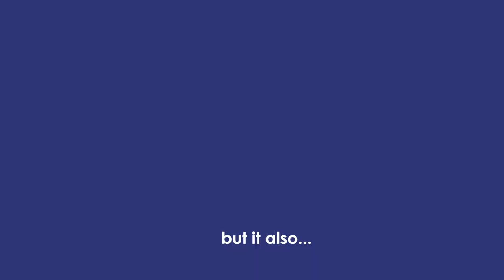Rachel Rossi on the District Attorney's Role in Fighting Homelessness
Paid for by Rachel Rossi for District Attorney 2020. FPPC #1421870.